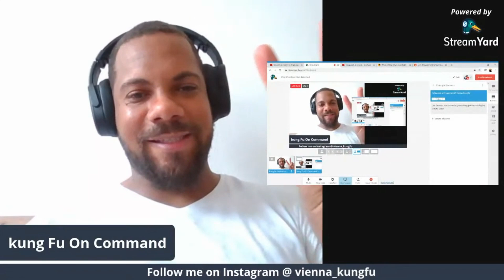Wing Chun Kuen Kuit Debunked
kungfu wingchun kuenkuit Wing Chun Kuen Kuit are "Words of Wisdom" which capture in poetic terms the finer attributes of Wing Chun Kung Fu. Today we discuss the popular phrase "Others walk the bow - I walk the string."